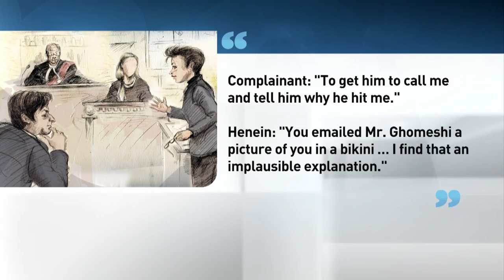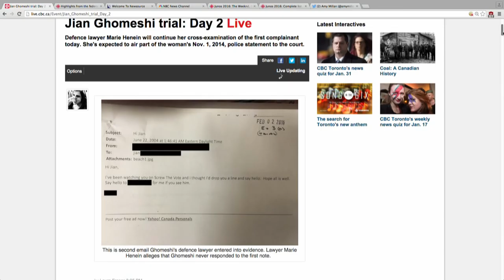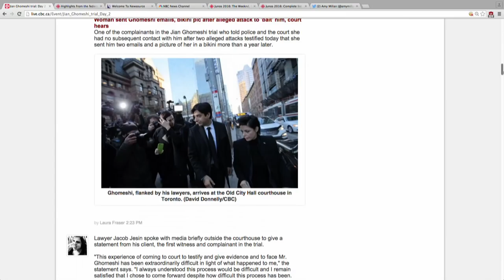Ghomeshi trial: End of day 2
Defence lawyer Marie Henein to pound away at the credibility of the Jian's complaint and unveiled to the court two emails the woman had sent to her client.